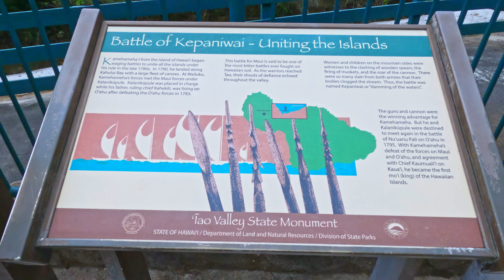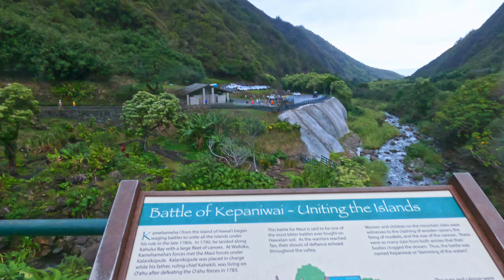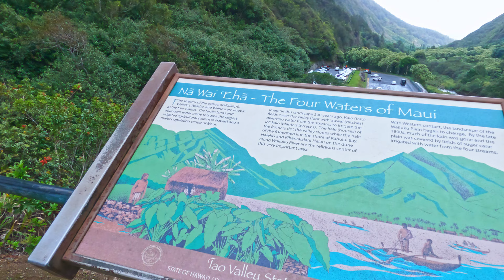Maui Hawaii State Park - Iao Valley State Monument Walking Tour- Discover Maui's Beauty - Easy Hike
Explore the breathtaking beauty of Maui's Iao Valley State Monument with our immersive walking tour. Follow us on a journey through lush rainforests, admire the iconic Iao Needle, and learn about the rich cultural and historical significance of this natural wonder. Maui Hawaii State Park - Iao Valley State Monument Walking Tour- Discover Maui's Beauty -  Easy Hike

Join us as we uncover the hidden treasures of Iao Valley, a must-visit destination for nature enthusiasts and history buffs alike.

About ʻĪao Valley
State Monument
This valley is rich in cultural and spiritual values and is the site of the battle of Kepaniwai where the forces of Kamehameha I conquered the Maui army in 1790. A paved 0.6 mile walk provides a scenic viewpoint of Kūka‘emoku (a.k.a. the ʻIao Needle), an erosional feature which dramatically rises 1200 feet from the valley floor. Learn about the plants brought by the Hawaiians who settled in ʻIao Valley by taking a short stroll through the parkʻs ethnobotanical garden.